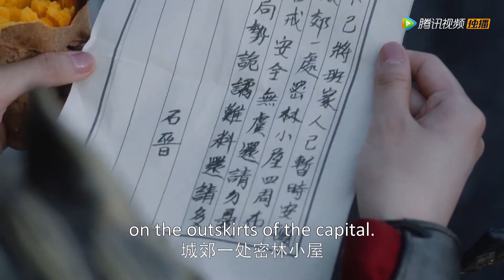【ENG】腹黑伯爷吃醋！竟当众帮媳妇擦脸！| 我就是这般女子 A Girl Like Me | 剧好看